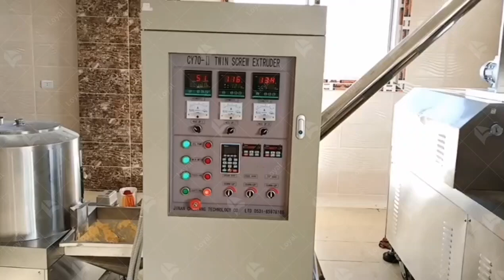линия по производству пеллет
Мы специализируемся на производстве оборудования для производства слоеных продуктов, основная продукция включает в себя линию по производству печенья, лапши быстрого приготовления